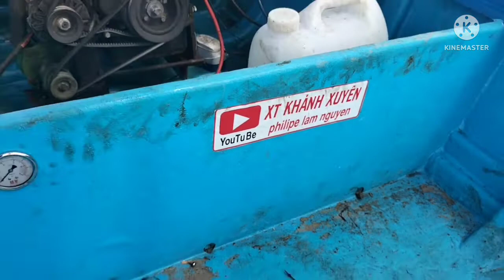giai đoạn bàn giao vỏ máy âm 8m1 lên xe cẩu về tiền Giang. xưởng tiện Khánh xuyên 0918782120